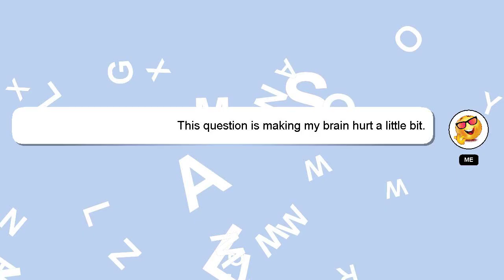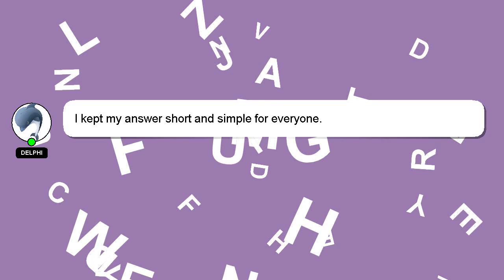How to change name in mcd birth certificate?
A brief introduction of myself, Hello, I am Delphi. I am at your disposal to help you with any questions you have. - How to change name in mcd birth certificate?

I am available to answer your more detailed queries via comments or chat. I will express my appreciation for your answer by 'hearting' it.

*2 What we are experimenting :*